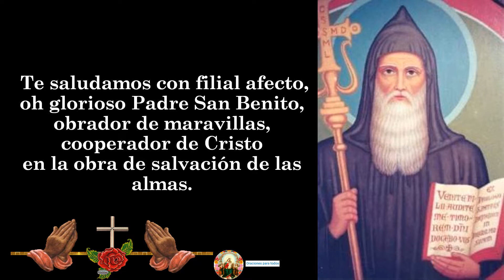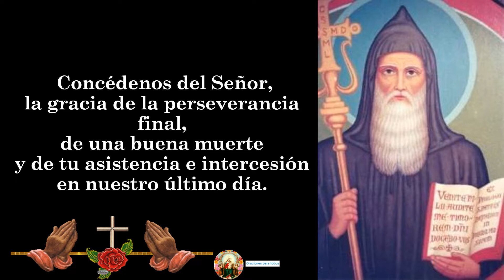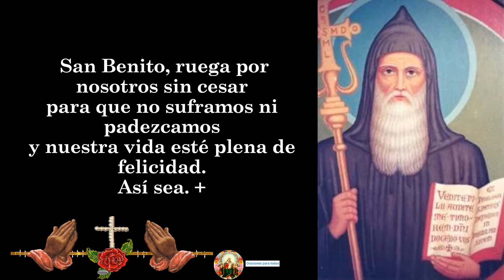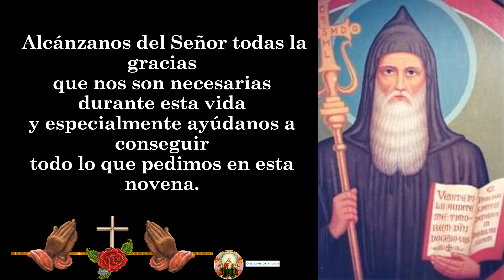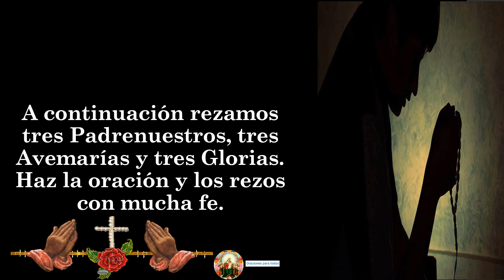9. NOVENA A SAN BENITO 👉 PARA ALEJAR ENEMIGOS, NECESIDADES, PROTECCION DIA NOVENA 🙏🙏🙏🧡😇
🙏🙏🙏🙏 A CONTINUACIÓN, TE DEJO EL LINK DE LOS VÍDEOS DE LA NOVENA A SAN BENITO 👉 PARA ALEJAR ENEMIGOS, NECESIDADES, PROTECCION 🙏🙏🙏😇✝🧡: